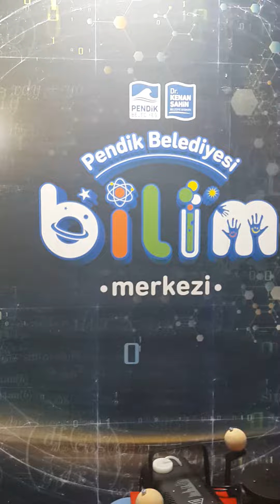Pendik belediyesi bilim merkezi